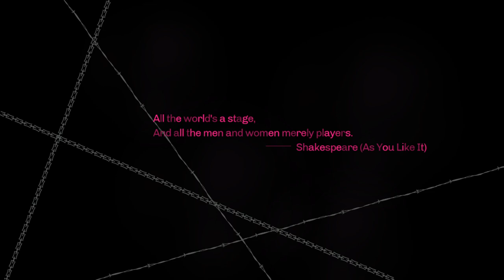Catherine: How it started!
Vincent finds himself in a nightmare every night. Will he survive?